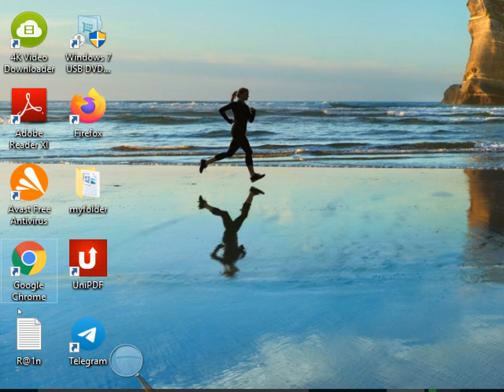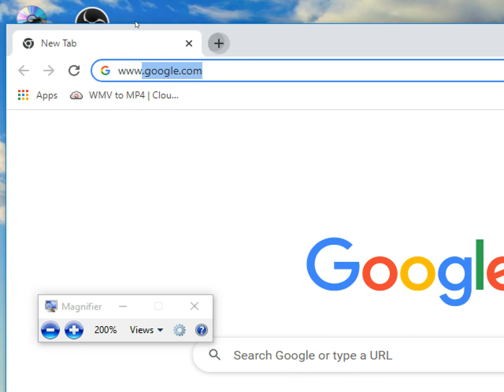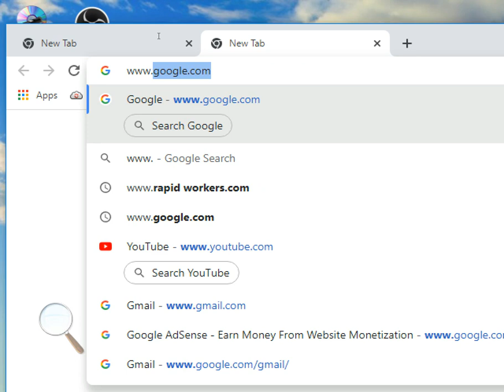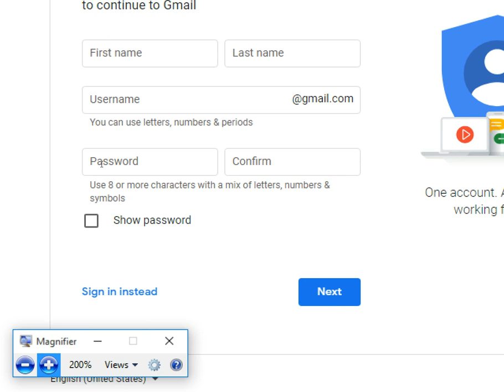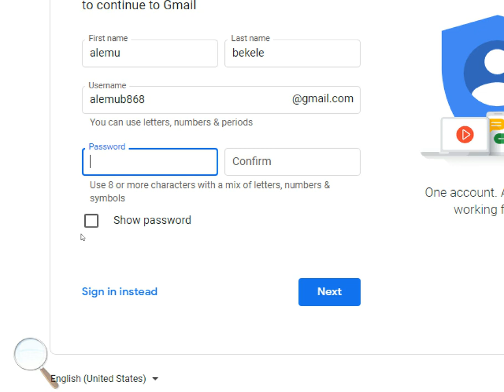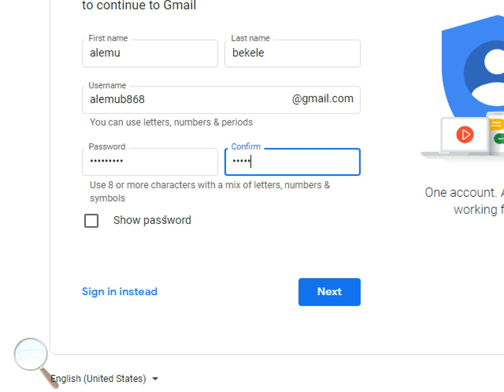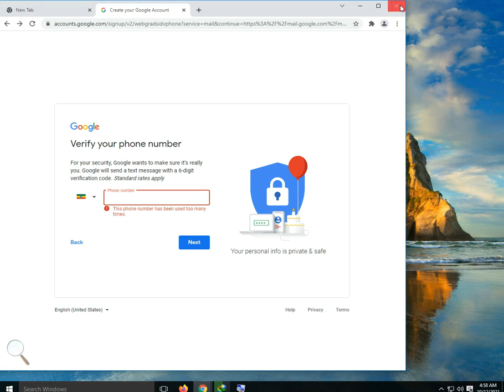ኢ-ሜይል አድሬስ ለመፍጠር የምንከተለዉ ቅደም ተከተል የሚያሳይ ቪዲዮ አንድ email1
ኢ-ሜይል አድሬስ ለመፍጠር የምንከተለዉ ቅደም ተከተል የሚያሳይ ቪዲዮ አንድ